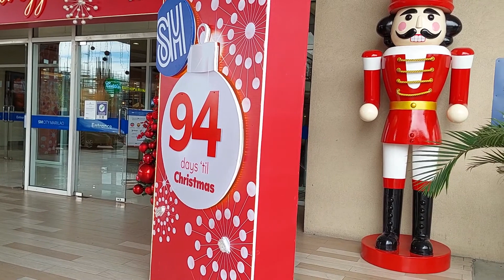SM Marilao 🌻 late post